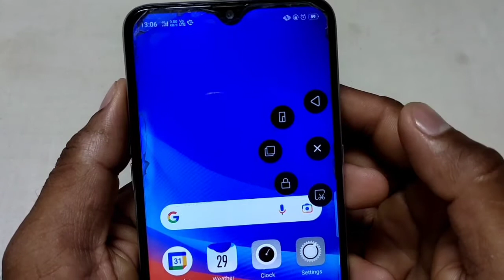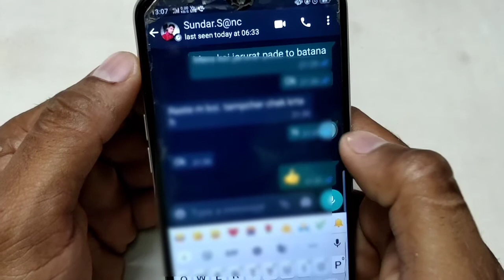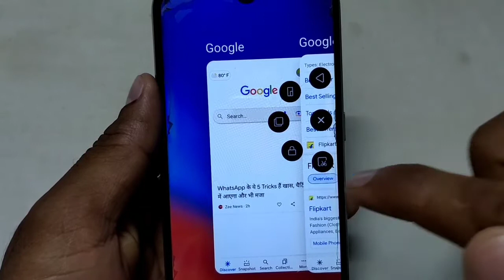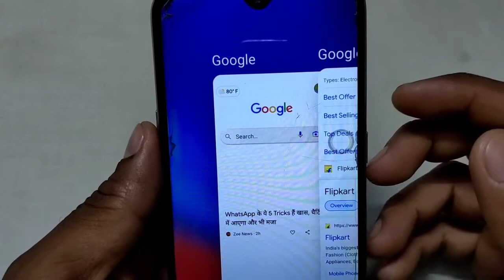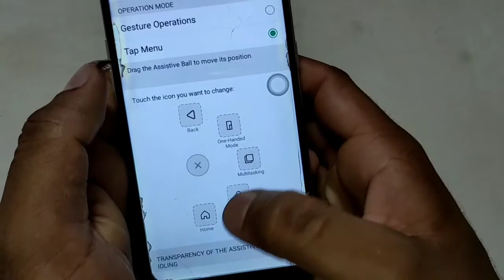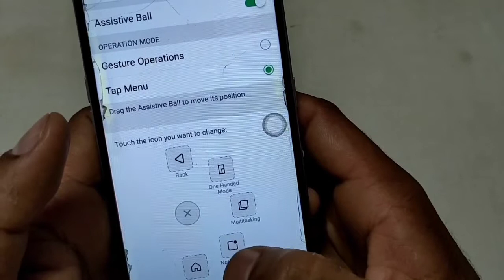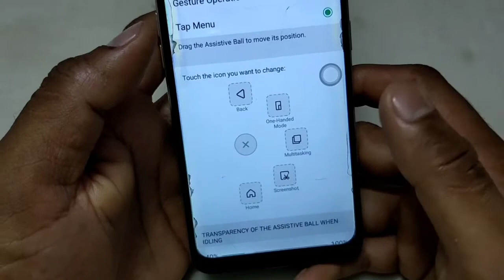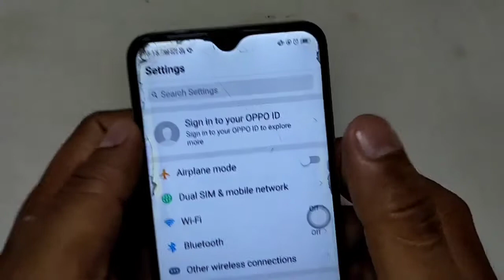How to use assistive Ball in Hindi one handed mode kya hota hai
Hi friends, aaj ka trick bahut hi smart trick hai aur shandar trick hai jise aap use karte hi hairan Ho jaenge chauk jaenge aap sochenge mujhe pahle kyon nahin pata tha iske bare mein Aaj Jo setting batane wala hun aapko uska naam hai assistive Ball aur aur one handed mode jismein aapko recent button home button back button screenshot one handed mode setting  ek hi bol mein milane wala hai so please doston agar video achcha lagta hai to video ko like karna channel ko subscribe karna and doston ke sath share karna ok dost bye bye take care